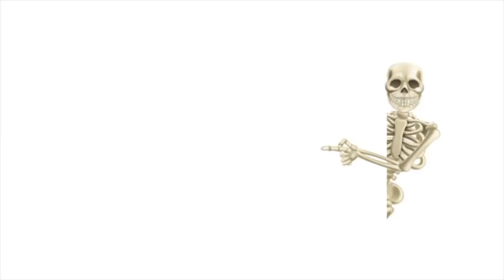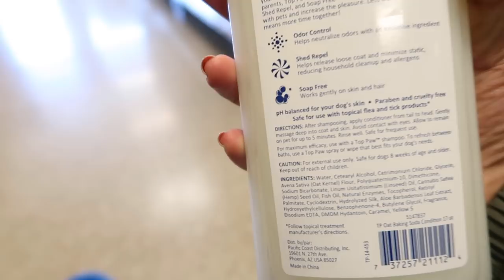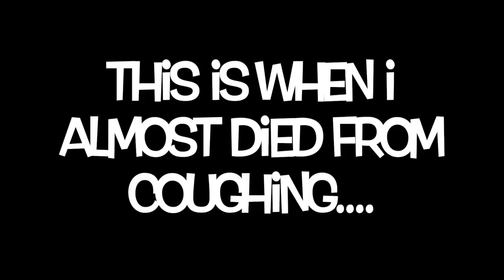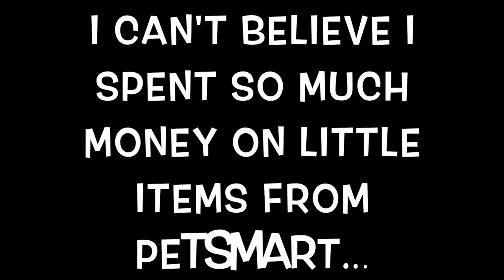I SPENT OVER $500 ON DAISY (VLOGTOBER DAY 9)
♡ Tech Items!